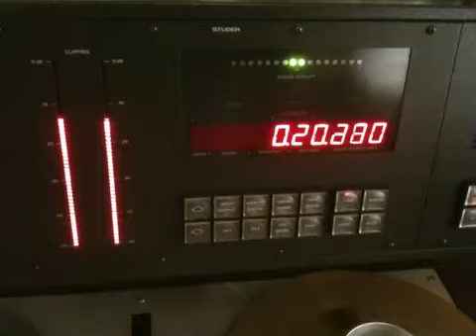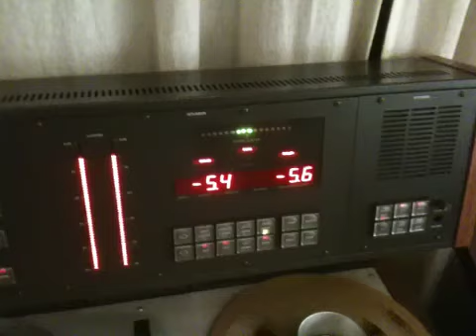Studer D820X Twin DASH digital RTR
A perfectly working example of a hi grade digital RTR for mastering.